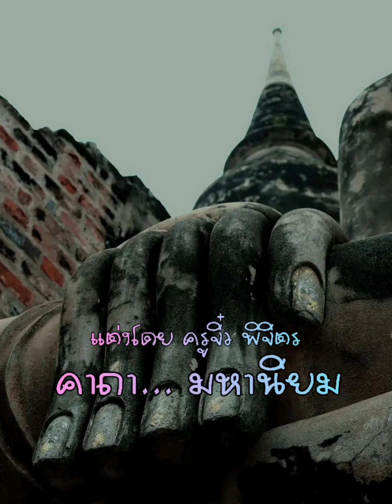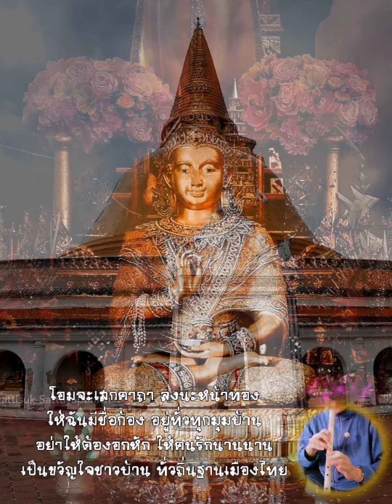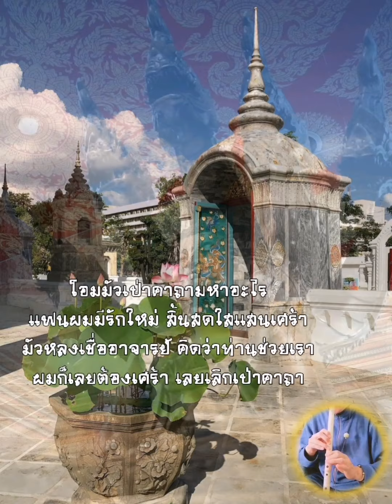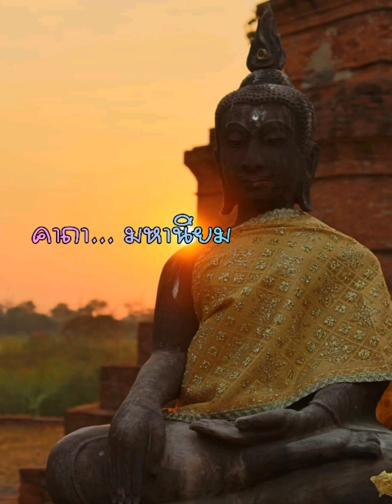คาถา... มหานิยม แต่งโดย ครู​จิ๋ว พิจิตร​ ในเวอร์ชั่น​ของ ก๊อท จักรพันธ์ ครบุรีธีรโชติ